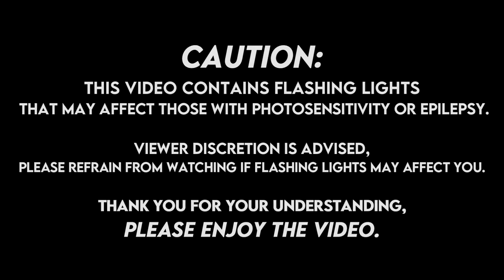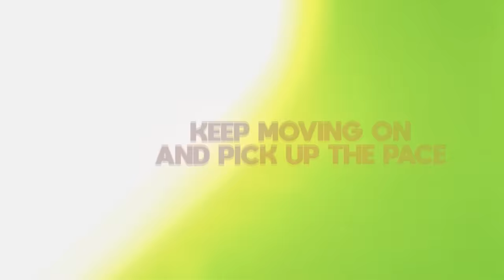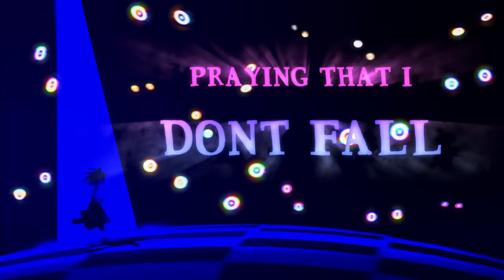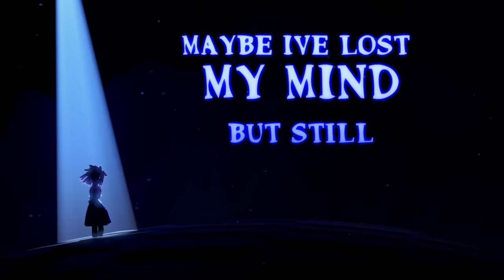THE AMAZING DIGITAL CIRCUS SONG - "RAG DOLL" [SFM]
I’m nothing but a rag doll

Vocals/lyrics/production/mix: Chi-Chi
Video editor/animator: @Ooblek
Thumbnail/Album art: @PlasticRarity

Howdy folks who still read the description! I've also caught Digital Circus fever lol, but I wanted to give some love to Ragatha. I feel like she's one of the most relatable in the whole cast, just trying to do her best in a down and out situation.

Lyrics:

woke up again, splitting at the seams
threading my way through an endless fever dream

I don't mind, just the day to day repeating
I'm getting used to the beating

I wanna believe its worth it,
I gotta believe it

Cause time roll on
the curtains drawn
as they say, the show must go on

Im just another rag doll
rag doll

praying that I don't fall
ho-oh-oh

Cause if I starts to spin
I then begin
to wonder why I'm doing it at all

rag doll

thrown against a hard wall
ho-oh-oh

but still I can't give
sanity's thin
but still I pulling through it all

keep moving on, and pick up the pace
no end in sight in this digital rat race

stitching up everything thats torn to tatters
wondering if it matters

dunno if I think its worth it
dunno what I think now

but If I see
reality
there's doubt that I'l completely

rag doll

ho-oh-oh

rag doll

ho-oh-oh

So now I'm just a rag doll
Waiting on an install

maybe I've lost my mind
but still I find
I keep on heeding every call
rag doll

ho-oh-oh

rag doll

ho-oh-oh